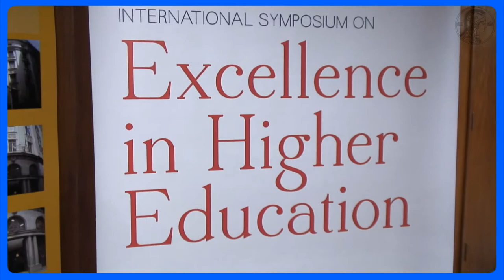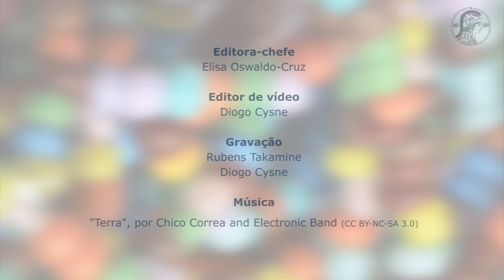Drops de Ciência 02 - Débora Foguel, UFRJ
A pró-reitora de pós-graduação e pesquisa da UFRJ, Débora Foguel, fala sobre as dificuldades em se realizar as mudanças necessárias para a promoção da excelência no ensino superior brasileiro.

Sua palestra ocorreu no Simpósio Internacional sobre Excelência no Ensino Superior, promovido pela ABC nos dias 22 a 24 de setembro.

Drops de Ciência! Resumos de grandes notícias com cientistas e acadêmicos brasileiros você confere aqui!